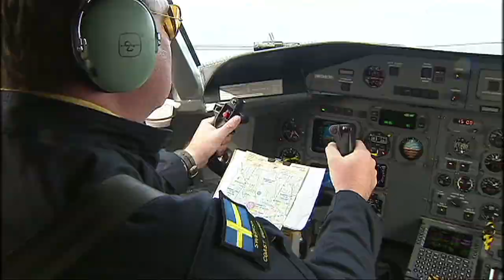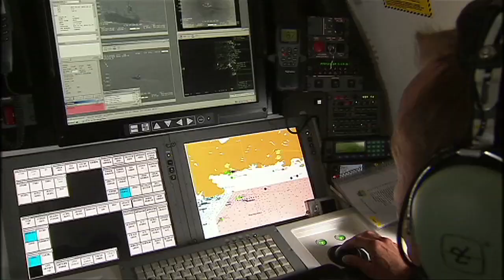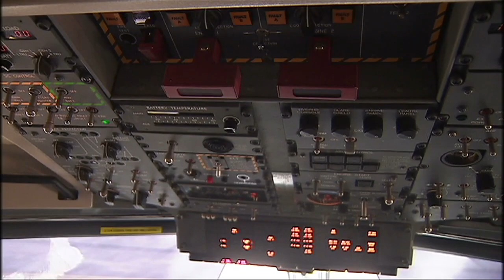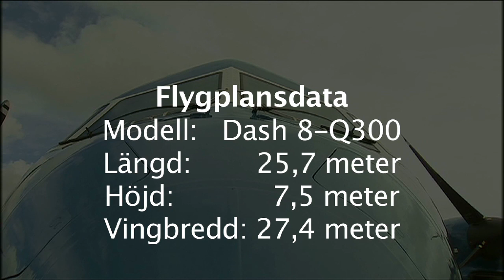Kustbevakningens flygplan Dash 8Q-300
Följ med på en flygning över Östersjön med Kustbevakningens övervakningsflygplan Dash 8Q-300